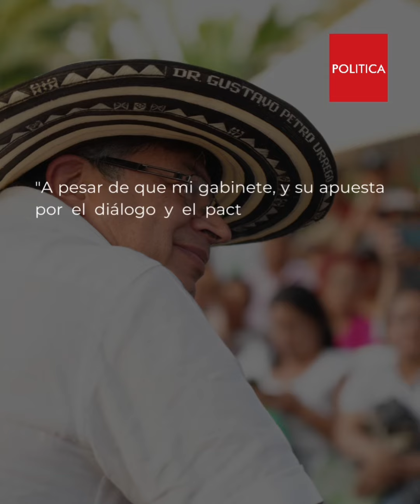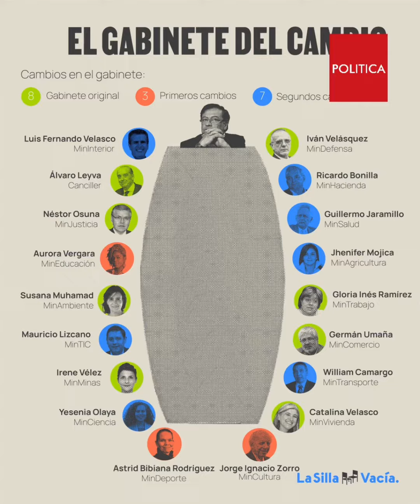¿Crisis de gobernabilidad? Petro termina su coalición en el Congreso y cambia de ministros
En un comunicado de prensa, el presidente Petro aseguró que “a pesar de que mi gabinete, y su apuesta por el diálogo y el pacto, fue rechazado por alguna dirigencia política tradicional y del establecimiento, vamos a persistir con nuestro programa y nuestra vocación de grandes acuerdos nacionales”

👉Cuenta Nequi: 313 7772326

- Kwai: @estoespolitica

POLITICA: Es un medio de comunicación que cree que las noticias siempre tienen dos versiones: la oficial y la que los poderosos tratan de ocultar. Nuestro objetivo es contextualizar el acontecer político en Colombia, priorizando el debate respetuoso y escuchando las voces de los protagonistas. En democracia es importante que los ciudadanos conozcan los argumentos que parten de principios y los que llevan a principios para que puedan tomar las mejores decisiones.